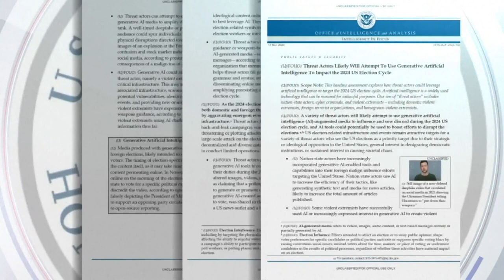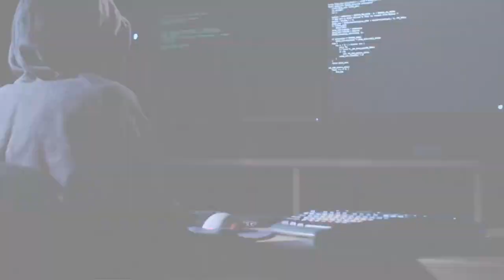Dept. Homeland Security warns of AI during 2024 election cycle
The Department of Homeland Security is warning Americans that AI could be used against them during the 2024 Presidential Election.